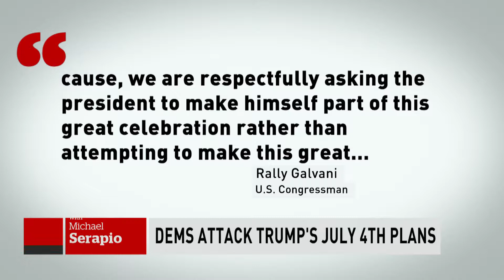Getting ready for a re-branded "fourth of July" - what to expect from Trump's Salute to America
This year the US president has decided to have military feature more prominently in Independence Day events, so the day will include military flyovers and armoured vehicles on the national mall. Donald Trump will also be speaking, something that hasn't happened for decades in the US - so how are people feeling about the address?